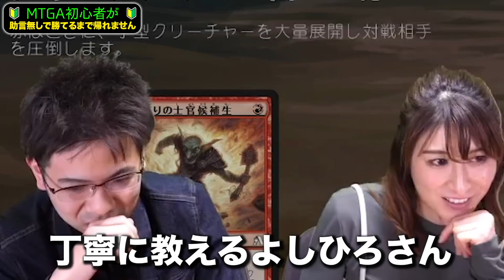MTG完全初心者が1人で勝つまで帰れません...【アリーナ】 First time MTGA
毎日夕方メインに動画アップ中。連続投稿700日越え!!
トモハッピーのMTGA生配信チャンネルです!!